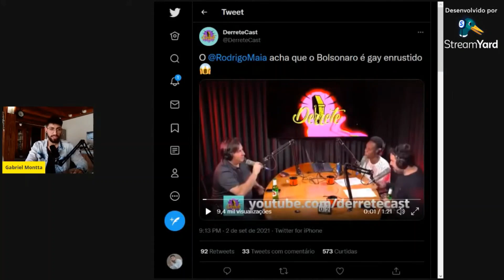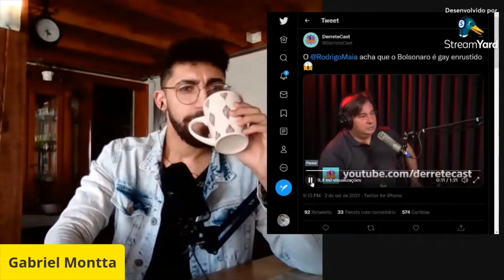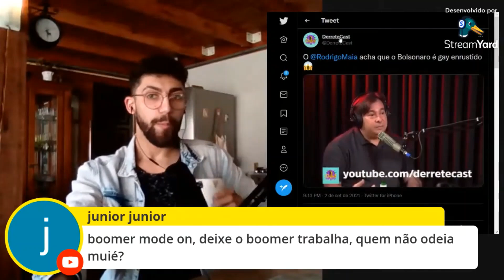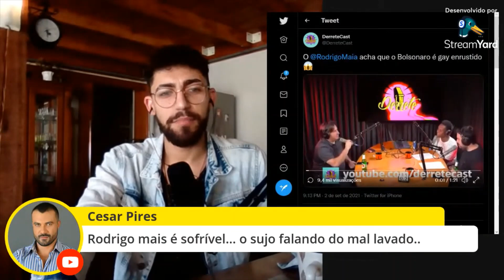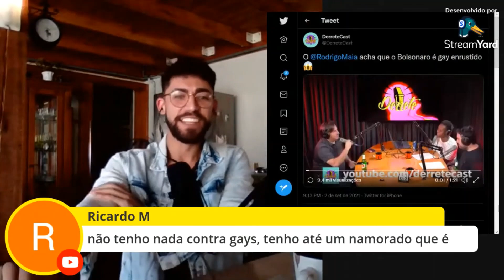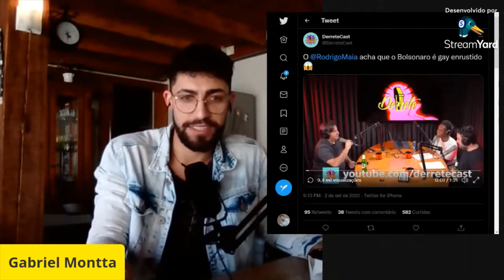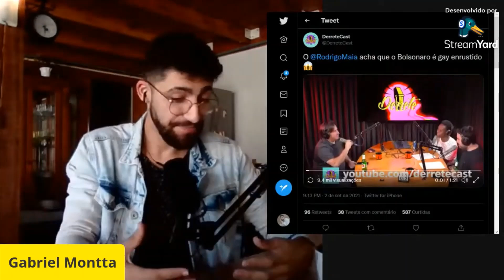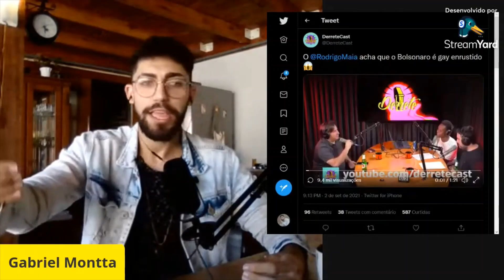BOLSONARO É GAY! AFIRMA RODRIGO MAIA PODCAST - GABRIEL MONTTA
Rodrigo Maia deu uma entrevista a o Podcast Fritada ou algo do tipo. Nesta conversa, ele afirmou que Bolsonaro é gay por odiar as mulheres.